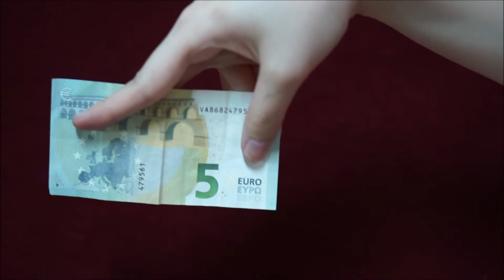DIY || Guinea Pig Hay Rack Hiding Place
What could be better than guinea pigs as treasure guardians!

Messy hay over there, messy hay everywhere. This irritation lead me to the idea of using the messiness of hay to hide valuables. This multi-functional hay rack is a solution; it does not only keeps our pets happy, but also hides our treasure perfectly. Who would think that something precious would be laying there!

and visit us on instructables.